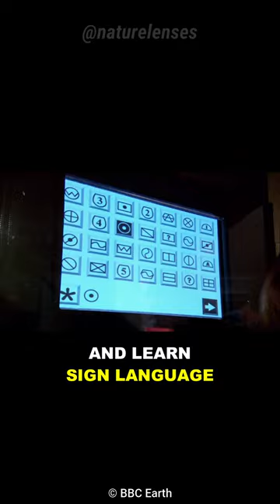Why Orangutan Is Smarter Than Toddler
Orangutan is probably the smartest animal in the world